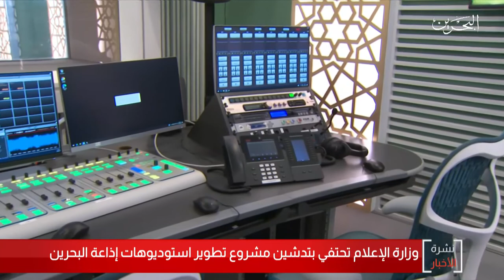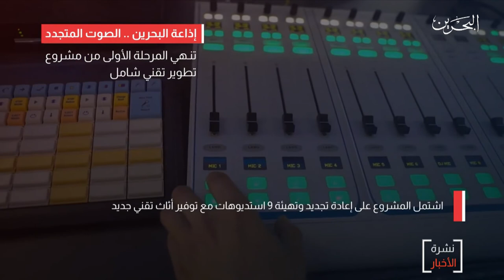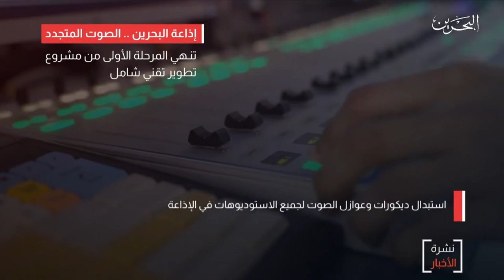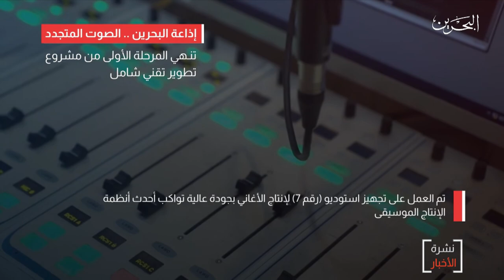البحرين مركز الأخبار : وزارة الإعلام تحتفي بتدشين مشروع تطوير إستوديوهات إذاعة البحرين